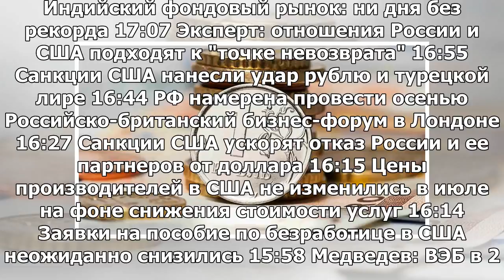Рубль упал до минимума с момента введения санкций против «РусАл»,